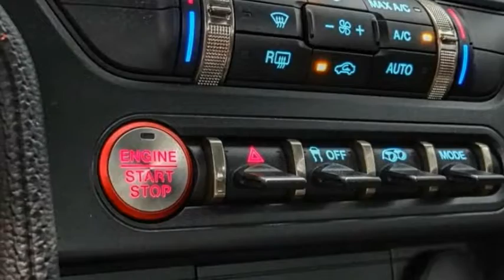2022 Ford Mustang HEMET BEAUMONT MENIFEE PERRIS LAKE ELSINORE MURRIETA F22574S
2022 Ford Mustang SHELBY GT500 FASTBACK

GOSCH FORD HEMET PROUDLY SERVING HEMET, BEAUMONT, MENIFEE, PERRIS, LAKE ELSINORE, MURRIETA, AND SURROUNDING SOUTHERN CALIFORNIA LOCATIONS. THIS BLUE 2022 Ford MUSTANG IS EQUIPPED WITH A 5.2L V8, AUTOMATIC TRANSMISSION, AND RECEIVES AN ESTIMATED 12 City/18 Hwy MPG. GOSCH FORD HEMET 150 CARRIAGE CIRCLE HEMET CA 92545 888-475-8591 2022 Ford MUSTANG SHELBY GT500 FASTBACK Stock #: F22574S | VIN: 1FA6P8SJ5N5501380 | 2022 Ford Mustang Shelby GT500 Fastback HEATED MIRRORS POWER PASSENGER SEAT Gosch Ford Hemet